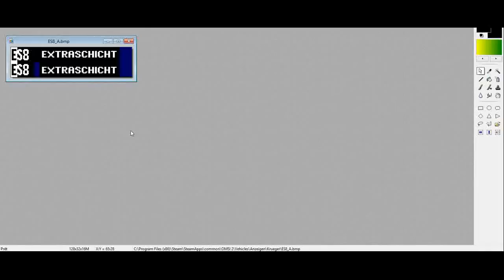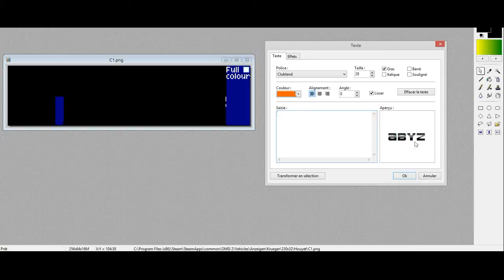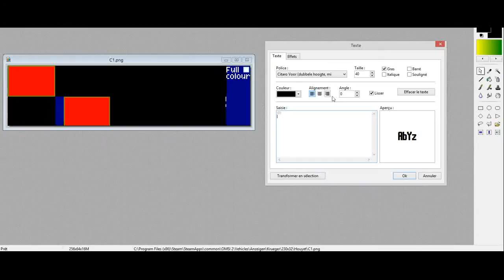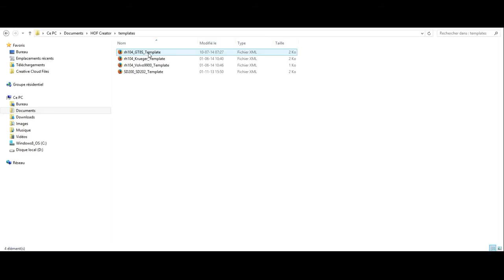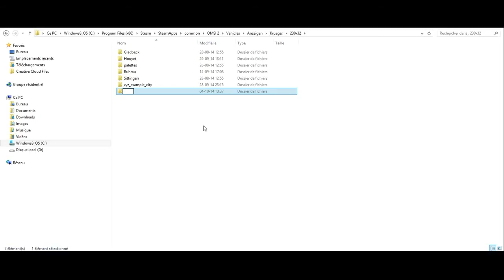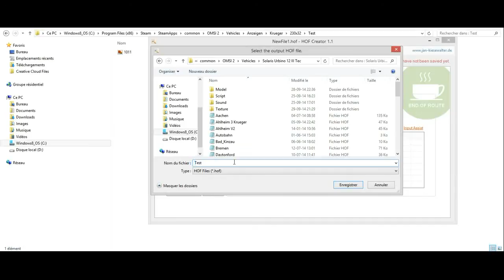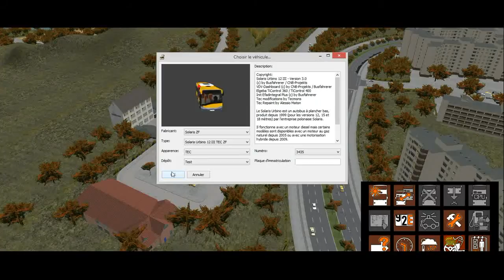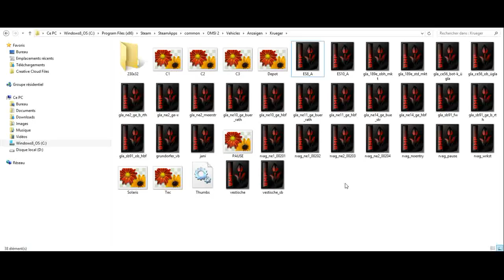Omsi 2 Pratique | 04 : les girouettes "Krueger"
Bienvenue pour un nouveau tutoriel, aujourdhui, nous allons parler des girouettes Krueger++ récement sorties.